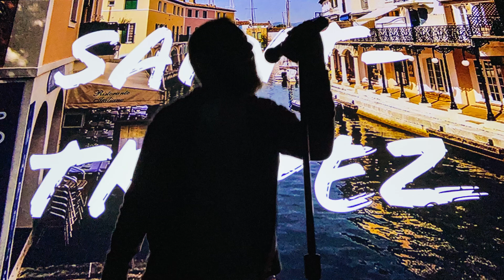Saint-Tropez WITH RIFFS (Post Malone Cover)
Peep the twitter for updates regarding Spotify and Apple Music